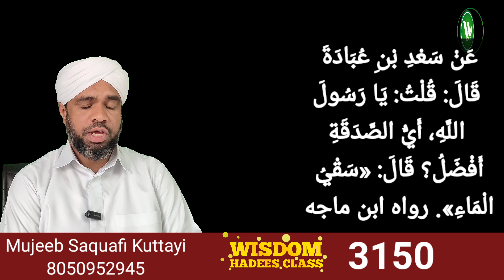ഏറ്റവും പുണ്യമുള്ള സ്വദഖ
عَنْ سَعْدِ بْنِ عُبَادَةَ قَالَ: قُلْتُ: يَا رَسُولَ اللَّهِ، أَيُّ الصَّدَقَةِ أَفْضَلُ؟ قَالَ: «سَقْيُ الْمَاءِ». رواه ابن ماجه

Wisdom Hadees
Wisdom Hadees class
Hadees class
Malayalam Class
Mujeeb Saquafi